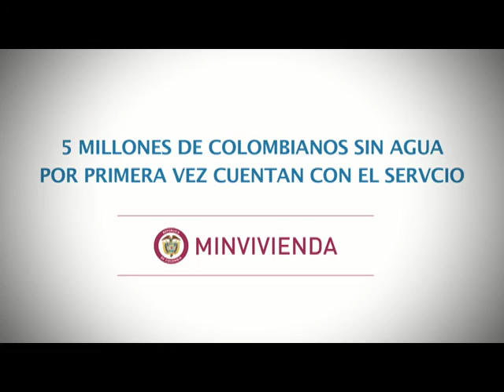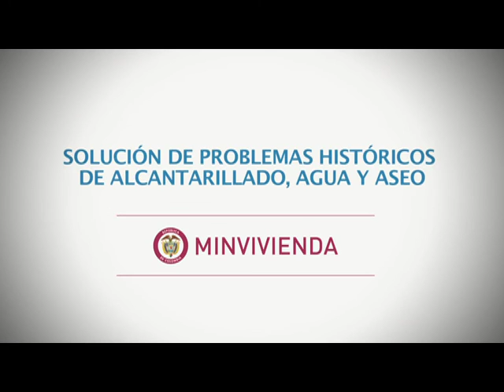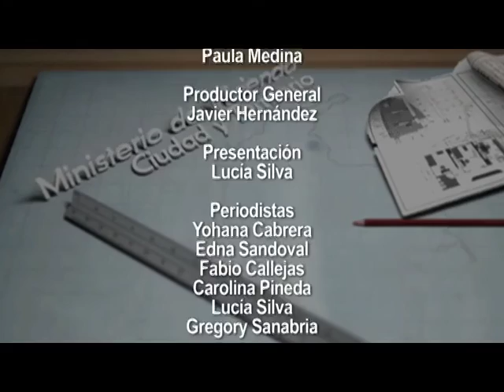Escala (Programa institucional del Ministerio de Vivienda, Ciudad y Territorio) Cap 26 de 2015